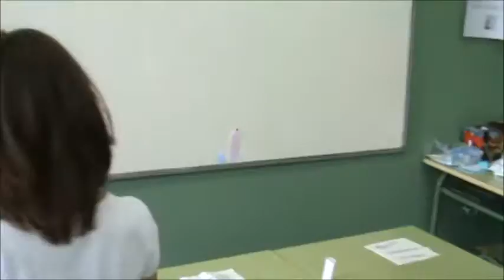role playing 3c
Actividad en el área de inglés para practicar en situaciones de la vida real.